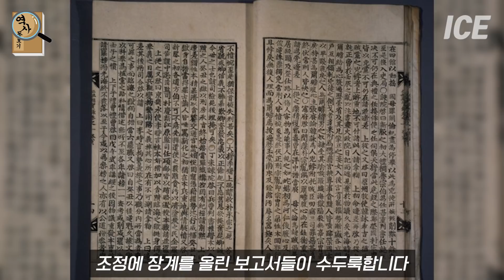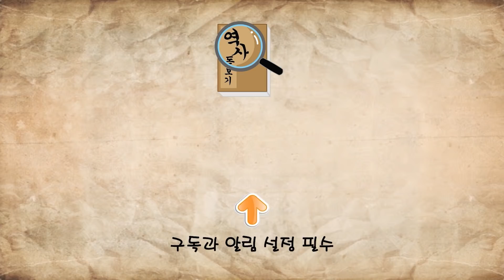후금과 맞붙은 조선군은 모두 어떻게 되었을까? 조선을 최악의 나라로 만든 인조 정묘호란 조선의 여진정벌 8부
후금과 맞붙은 조선군은 모두 어떻게 되었을까?
조선을 최악의 나라로 만든 인조 정묘호란
조선의 여진정벌 8부